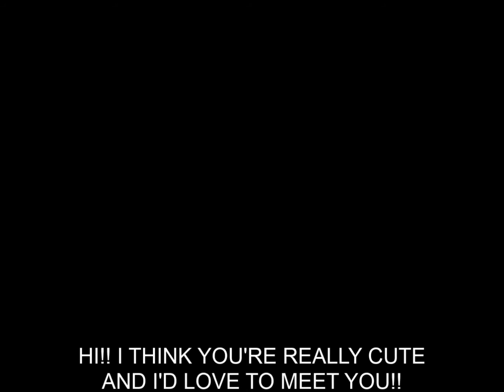HOT GIRL 200